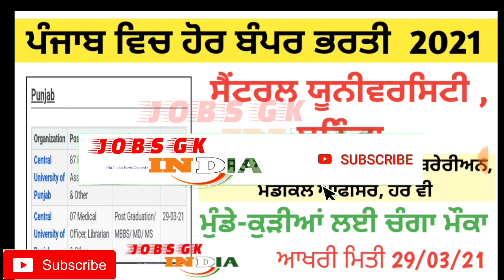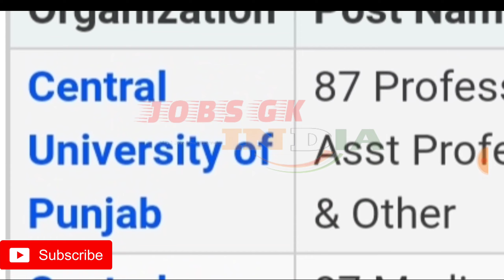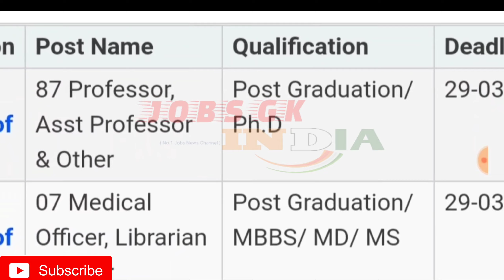ਪੰਜਾਬ ਵਿੱਚ ਇਕ ਹੋਰ ਬੰਪਰ ਭਰਤੀ ਦਾ ਨੋਟੀਫਿਕੇਸ਼ਨ ਜਾਰੀ ਸੈਂਟਰਲ ਯੂਨੀਵਰਸਿਟੀ ਬਠਿੰਡਾ ਵਲੋਂ।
App Link